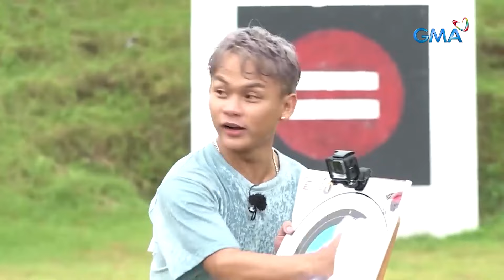Love Month Stories 2024: A love that stands the test of time!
Habang lumilipas ang panahon, nasusubok kung gaano katibay ang inyong relasyon!